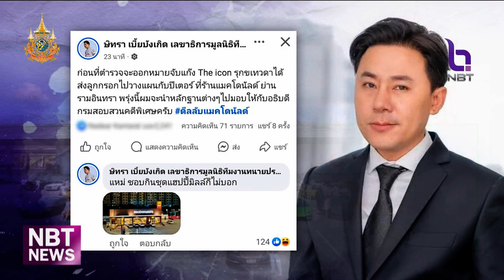คนขับรถบอสพอล ส่งมือถือให้ตำรวจตรวจสอบ ข่าวดึก วันที่ 20 ตุลาคม 2567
หลังจากมีคลิปเสียง สนทนา ประเด็น เทวดาที่ สคบ.  รวมถึงการเรียกรับเงิน กับ "บอสพอล"   วันนี้มีอีก 1 ตัวละคร  นายเอก  คนขับรถ ของ "บอสพอล"  เดินทางส่งมอบโทรศัพท์มือถืออีกเครื่อง  ให้ตำรวจเพื่อตรวจสอบ  ขณะที่ทนายษิทรา เตรียม เข้าพบอธิบดีกรมสอบสวนคดีพิเศษ พรุ่งนี้  พร้อมร้องทุกข์ให้ดำเนินคดีกับ  เจ้าของคลิปเสียง ด้วย